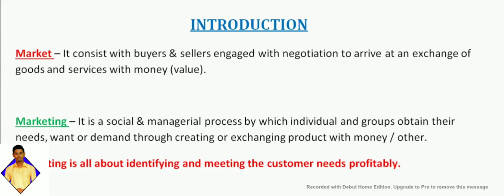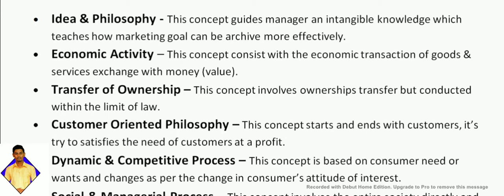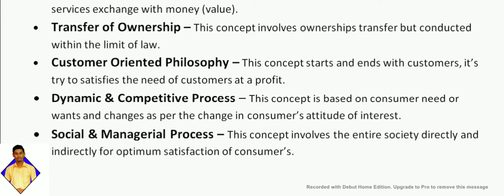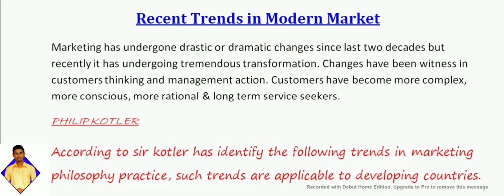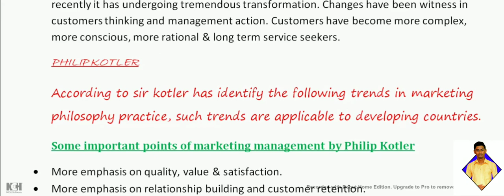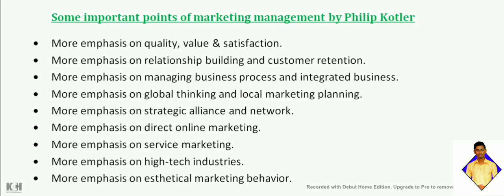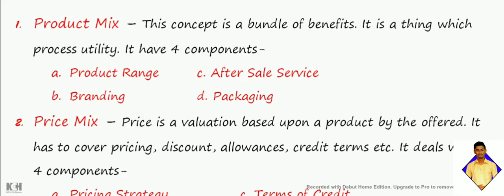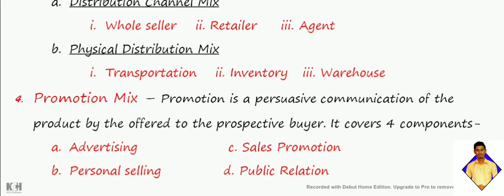Introduction to Marketing Management | Concept, Types and Importance of Marketing Management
Hello visitors, in this video, we will discuss Introduction of Marketing Management | Concept, Types and Importance of Marketing Management